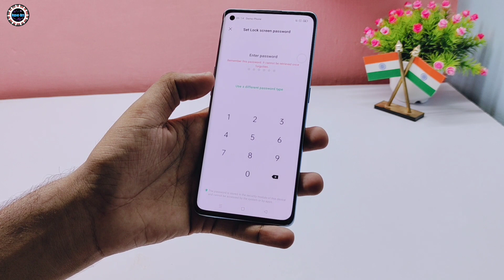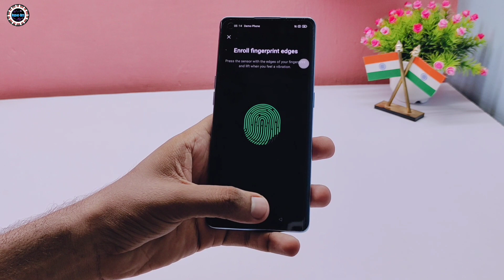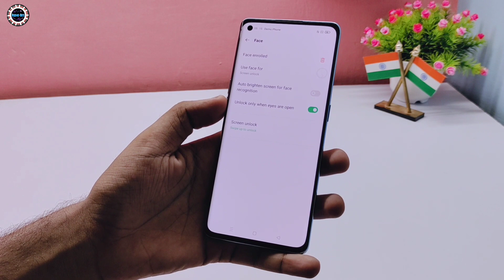OPPO Reno 6 pro 5G - In Display Fingerprint & FaceUnlock Test 🔥 🔥🔥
• 12 GB RAM | 256 GB ROM | Expandable Upto 2 TB

• 16.64 cm (6.55 inch) Full HD+ Display

• 64MP + 8MP + 2MP + 2MP | 32MP Front Camera 4500 mAh Lithium-ion Polymer Battery MediaTek Dimensity 1200 Processor

• 65W SuperVOOC 2.0 Charging

• 3D Borderless Screen

• Bokeh Flare Portrait Video | Al Highlight Video | OPPO Reno Glow 2.0

(₹39,990)